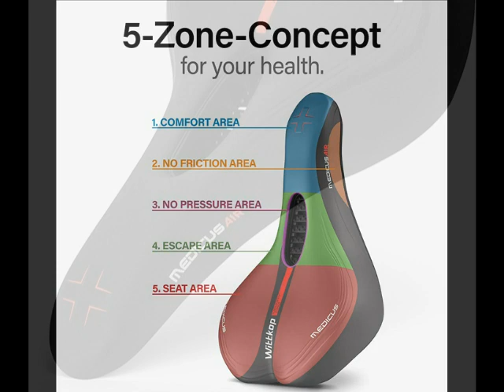Wittkop Bicycle Saddle [for Trekking Bikes] – Comfortable Saddle for Men and Women with Integrated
𝗛𝗜𝗚𝗛-𝗤𝗨𝗔𝗟𝗜𝗧𝗬 𝗠𝗘𝗠𝗢𝗥𝗬 𝗙𝗢𝗔𝗠 – The special foam layer of the saddle clings perfectly to your body and ensures a comfortable seat due to decompression - no matter if you prefer a regular bicycle or an e-bike!
𝗜𝗡𝗡𝗢𝗩𝗔𝗧𝗜𝗩𝗘 𝟱-𝗭𝗢𝗡𝗘-𝗖𝗢𝗡𝗖𝗘𝗣𝗧 – The unisex bike seat is partitioned into five individually conceptualized zones. This provides an ergonomic seat and riding enjoyment for hours and hours - without pain!
𝗘𝗡𝗛𝗔𝗡𝗖𝗘𝗗 𝗔𝗜𝗥𝗙𝗟𝗢𝗪-𝗦𝗬𝗦𝗧𝗘𝗠 – The internal braces of the Wittkop saddle for trekking bikes guarantee an innovative air ventilation, so that unpleasant sweating in your intimate areas is a thing of the past!
𝗔 𝟭𝟬𝟬 𝗣𝗘𝗥𝗖𝗘𝗡𝗧 𝗪𝗔𝗧𝗘𝗥𝗣𝗥𝗢𝗢𝗙 – The bike saddle for men and women offers with a width of 6.7 inches not only a perfectly optimized fit, but is due to additionally welded seams absolutely waterproof!
𝗔 𝗚𝗥𝗘𝗔𝗧 𝗕𝗥𝗔𝗡𝗗 𝗪𝗜𝗧𝗛 𝗧𝗥𝗔𝗗𝗜𝗧𝗜𝗢𝗡 – Since 1898 Wittkop symbolizes continuous progress and excellent quality. Increase your comfort with the products of the oldest saddle-manufactory in Germany right no